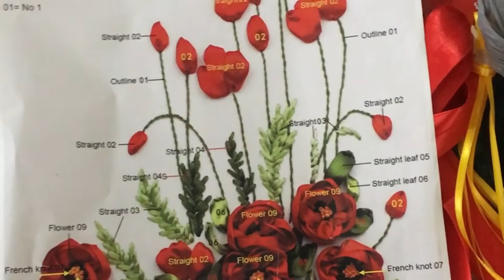Ribbon Embroidery | Narita Purja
First Attempt Ribbon Embroidery